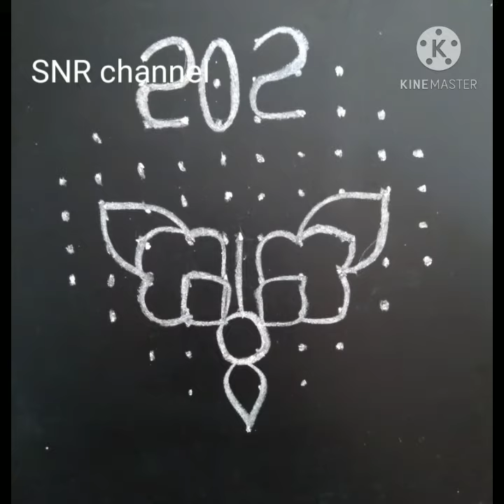best new year rangoli/new year rangoli designs with dots/new year muggulu 2021